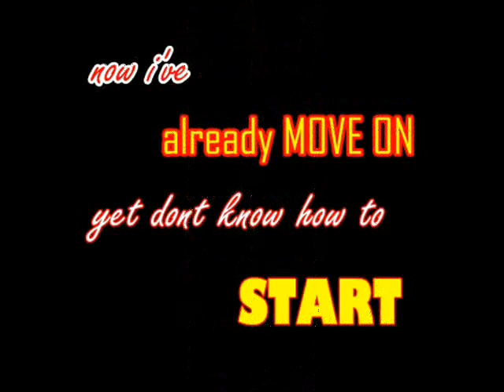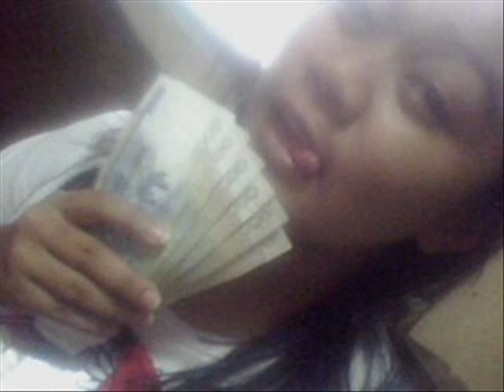TOBLERONE LOLOVE DANA .wmv